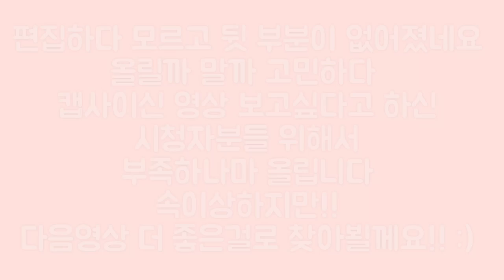오뚜기3분카레에 캡사이신과 청양고추 토핑 먹방 mukbang / eating show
몸살이나서 힘이 더 없어보이네요
약은 먹어야되서 밥 먹는김애 영상 찍었어요^^
죽보단 화끈한게 땡겨서 캡사이신먹방을 했습니다
편집때 약기운에 졸다 뒷부분 영상도 날려먹고 엉망인 영상이지만
kakaotalk - min6978